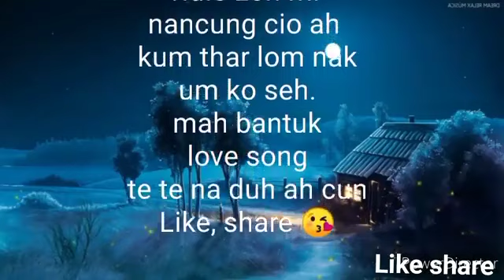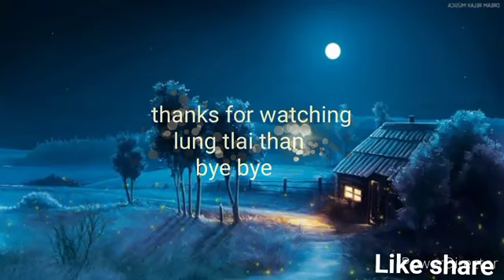Walker Sang - Hlan hla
Lung tlaitlan facebook page ah laak mi a si